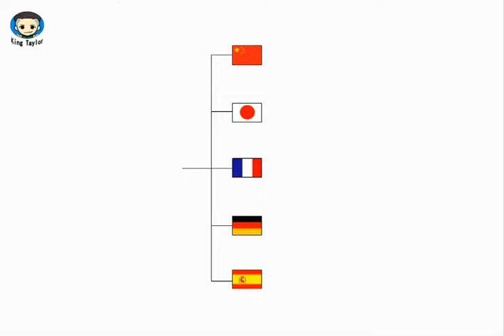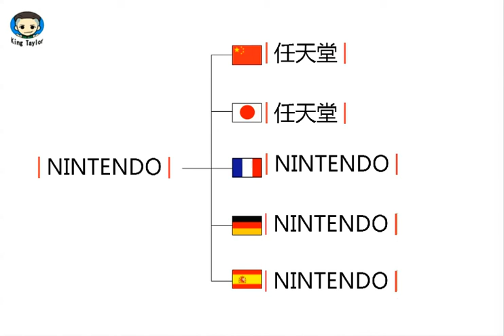How to translate NINTENDO in German，French，Japanese，Chinese and Spanish -Sex King Taylor